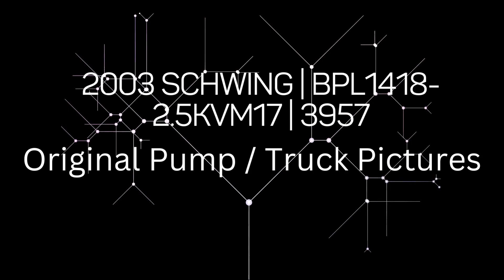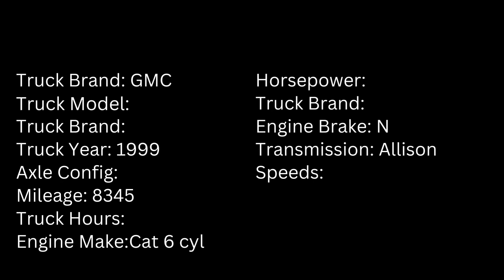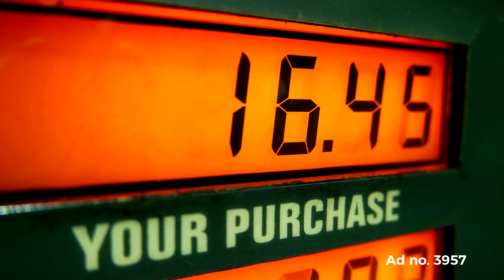2003 Schwing BPL1418 2 5KVM17 3957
Hi,

At Used Concrete Pump for sale, we are committed to providing for all your used concrete pump needs. Specializing in high quality, reliable and affordable used concrete pumps and used concrete boom pumps for sale, our customers count on our great customer service when shopping for a used concrete pump. Our company is driven by a singular desire to satisfy our customers through our commitment to excellence, hard work and quality. We offer only the best used concrete pumps for sale; including ready mix trucks for sale, used concrete trailer pumps for sale, used concrete boom pumps for sale, used Telebelts for sale as well as an extensive inventory of concrete pump parts. Designed by superior manufacturers like Concord Concrete Pumps, Alliance Concrete Pumps, Schwing Concrete Pumps, and Putzmeister Concrete Pumps, our concrete pump trucks for sale offer exceptional performance, while guaranteeing a maximum return on your investment for the product’s life cycle. Used Concrete Pump for sale has used Schwing concrete pumps, used Putzmeister concrete pumps, used Concord concrete pumps, used Alliance concrete pumps, and other brands. Once you have selected the used concrete pump that fits your needs, Used Concrete Pump for sale can help with transportation of your used concrete pump truck, including ocean shipping, and border crossing paperwork. Having been in the concrete pumping business for over 50 years, We  know many concrete pump owners, and knows the characteristics of used concrete pumps, and can assist you in purchasing the best used concrete pump for your project. If it is a truck mounted concrete pump with boom, a trailer mounted pump, a separate placing boom, a high pressure trailer pump, or a truck mounted line pump, concrete pump depot can find what you want.